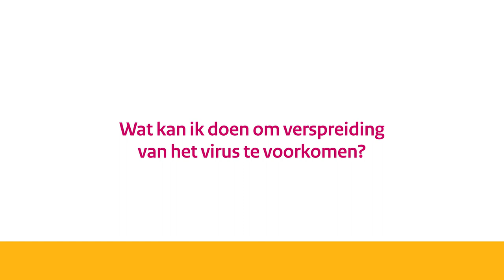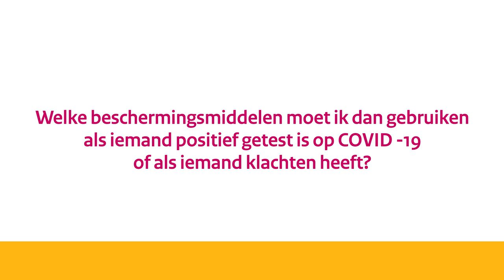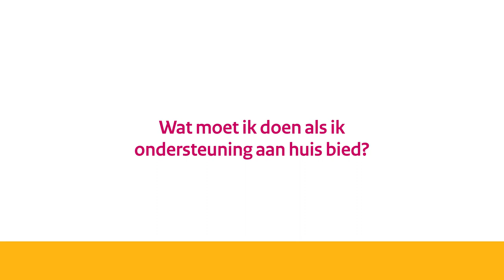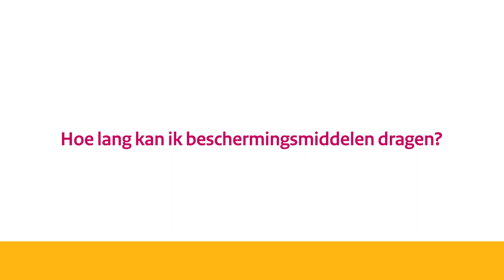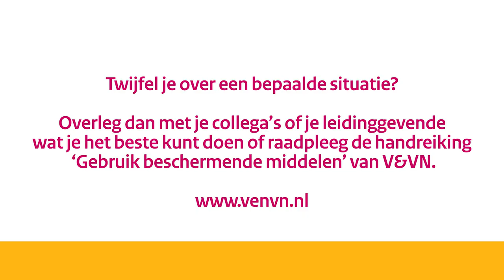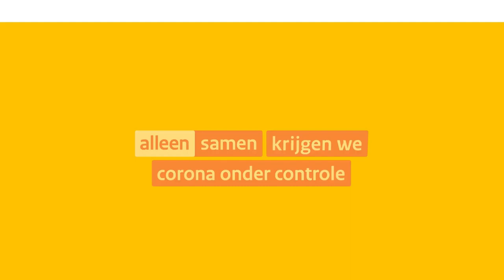RIVM Eliane Thewessen